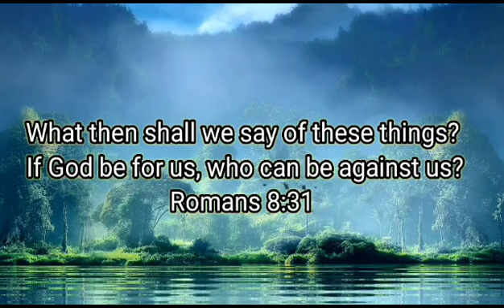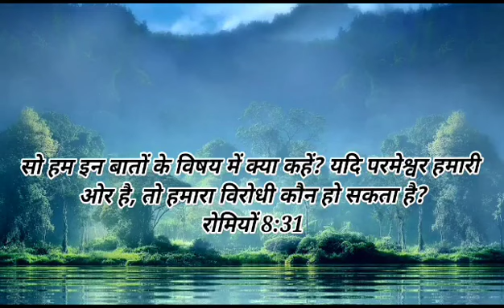4th Dec'23 Today God's Promise || ఈరోజు దేవుని వాగ్దానం || आज परमेश्वर का वादा